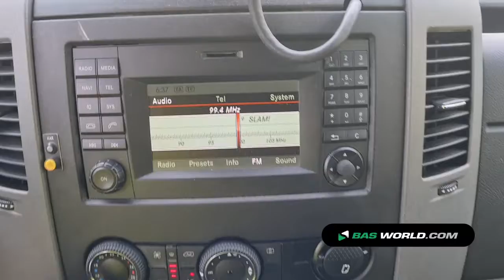70180800 Mercedes Sprinter